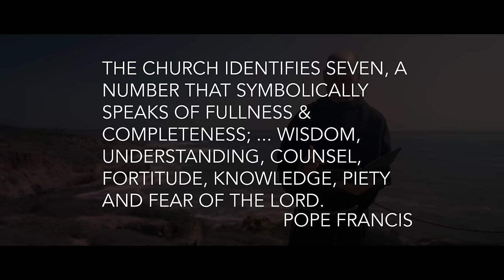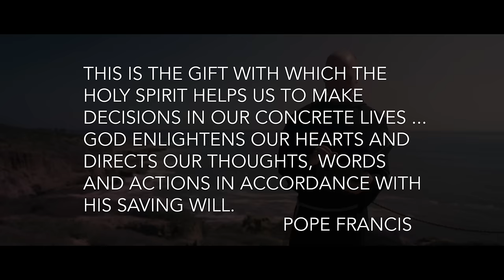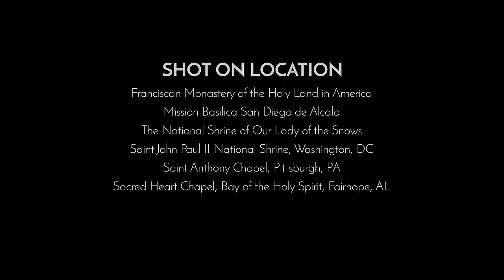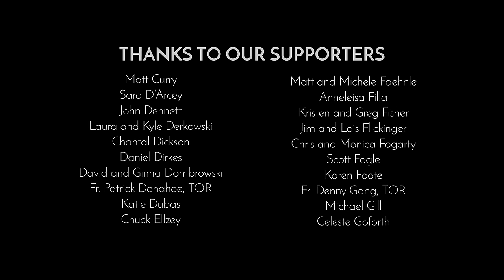Gifts of the Spirit // The Wild Goose - Segment #5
Segment 5- Gifts of the Holy Spirit
DOWNLOAD STUDY GUIDE HERE--thewildgooseisloose.com/segment/gifts-of-the-holy-spirit

Synopsis:
 The greatest gift of the Holy Spirit is the Holy Spirit. The living God gives the gift of himself to those who are baptized. From the Spirit flows other gifts, some of which are for our personal sanctification while others are for the building up and support of the body of Christ. Many of the gifts are very familiar to us (wisdom, counsel, love) while others are somewhat foreign (healing, prophecy, tongues). Whatever our experience, the gifts of the Holy Spirit are for all Christians, and no one should think that the gifts are not for them.